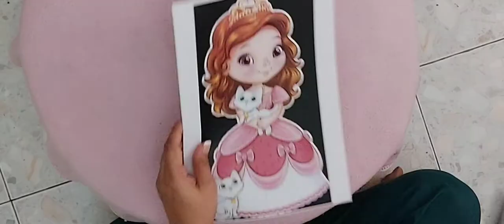DIY Hairband and Jewellery Organizer | 2 Easy Hair Band Racks | Girls Room Hair Accessory Organizers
In this video I m sharing 2 Easy and Beautiful DIY cardboard Organizers for Girls Room. Turn trash into treasure with this easy step by step tutorial.